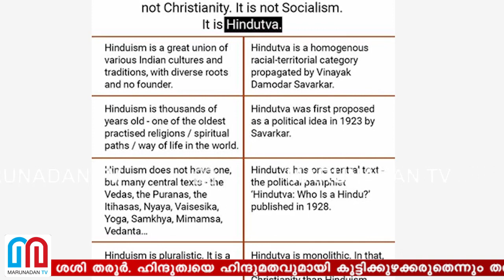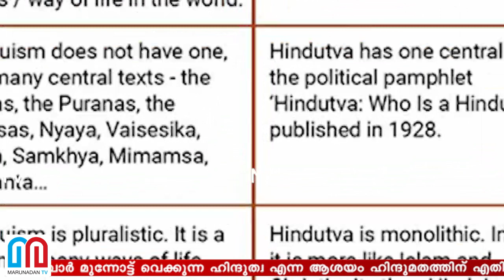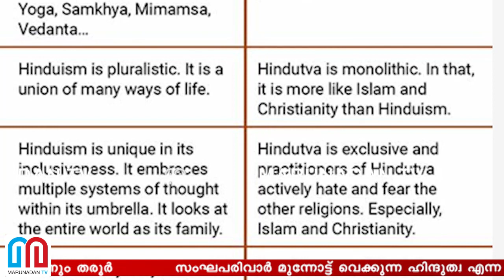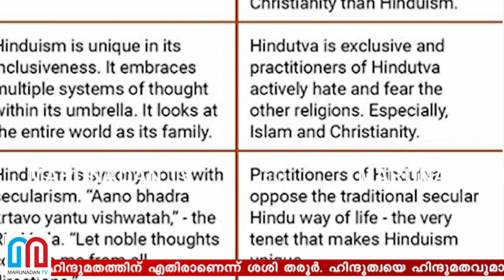സംഘപരിവാര്‍ ആശയങ്ങളെ പൊളിച്ചെഴുതി ശശിതരൂര്‍ l sasi Tharur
സംഘപരിവാര്‍ മുന്നോട്ട് വെക്കുന്ന ഹിന്ദുത്വ എന്ന ആശയം ഹിന്ദുമതത്തിന് എതിരാണെന്ന് ശശി തരൂര്‍. ഹിന്ദുത്വയെ ഹിന്ദുമതവുമായി കൂട്ടിക്കുഴക്കരുതെന്നും തരൂര്‍